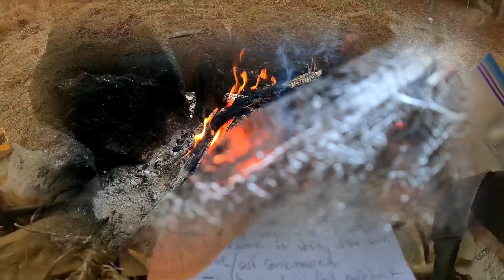Four Non Blondes, whats up?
free food from the forest to the tunes of 4 non blondes and amebix